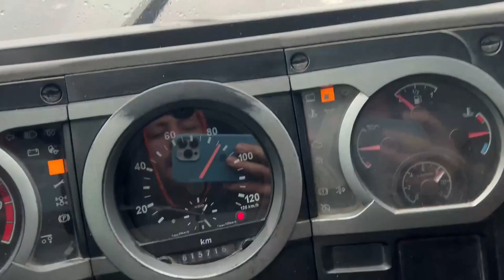CHEGADA COM SUCESSO! OLHA ESSES CARROS!